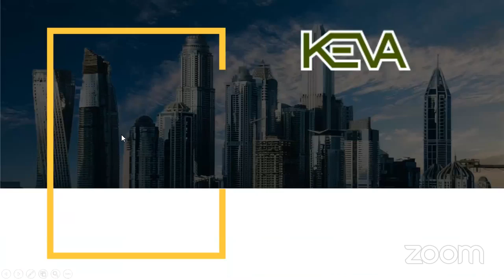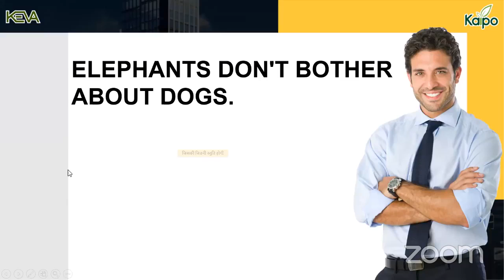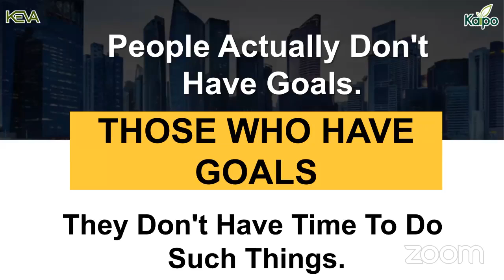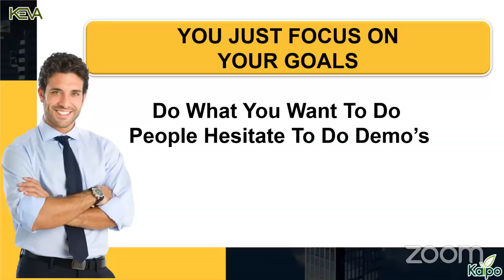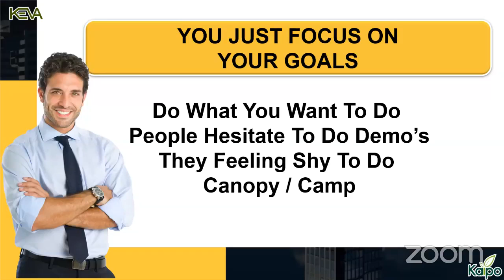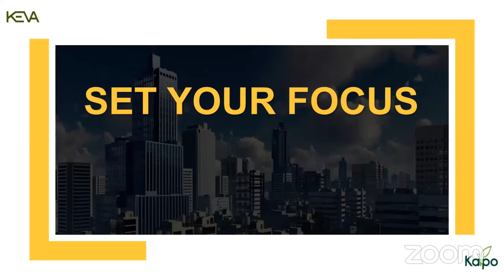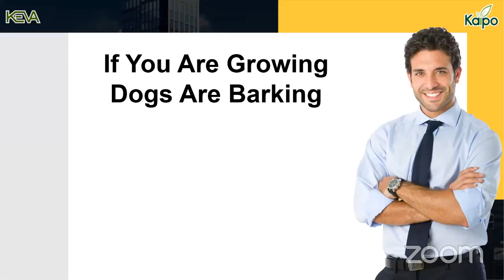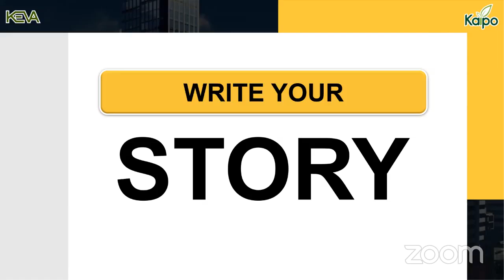°°°कुछ तो लोग कहेंगे°°°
Buy 1 Get 1 Free life Time
keva meal replacement powder
keva high protein formula
Keva massage cream
Keva stone crush
Keva suntan
Keva lipstick
Keva nail polish
Keva rose water
Keva Alfalfa
Keva Amla
Keva Ancient Mineral Drops
Keva Noni
Keva Anti Pollution Drops
Keva Solar Energy Drops
Keva Anti Diabetic
Keva Heart Care
Keva Slim Tea
ConcenTrace Trace Mineral Drops
Keva Power Plus
Keva Bone Health
Keva Acai
Keva Thyroid Care
Keva Memory Plus
Keva Menstrual Care
Keva Daily Plus
Keva Kidney Care
Keva Weight Gain
Keva Leucorrhoea Care
Keva Silver Plus
Keva Aloe vera Plus
Keva Immunorich